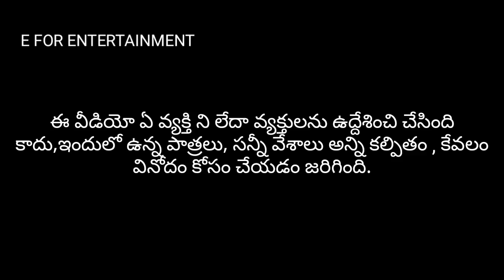sriramoju sunisith Sacrificing Sunishith exclusive interview| full interview spoof|funny interview